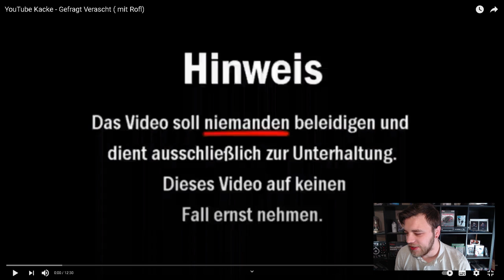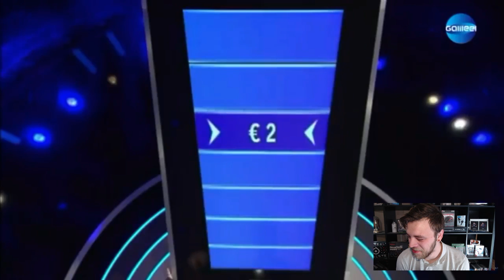YouTube Kacke - Gefragt Verascht Reaktion ( mit Rofl)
Heute Reagieren wir auf das Video von @Diyar  :

YouTube Kacke - Gefragt Verascht ( mit Rofl)